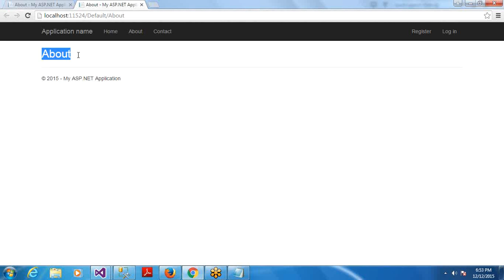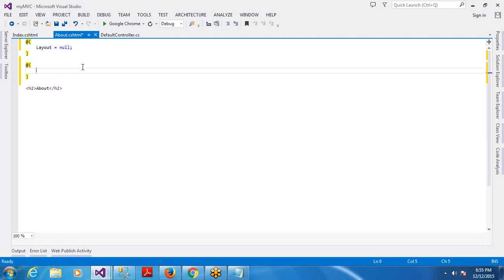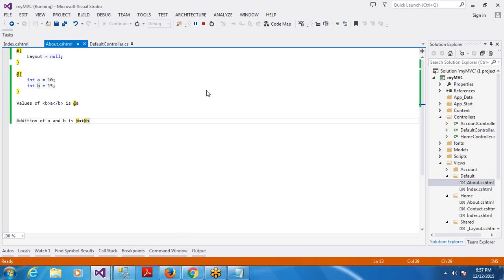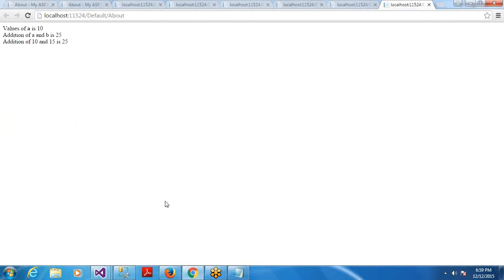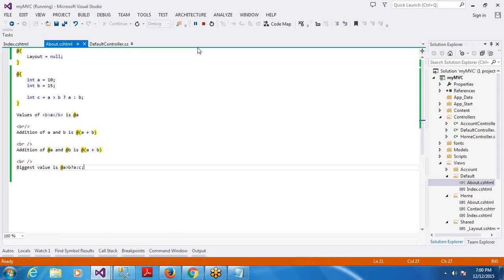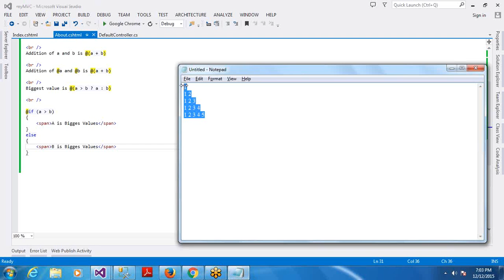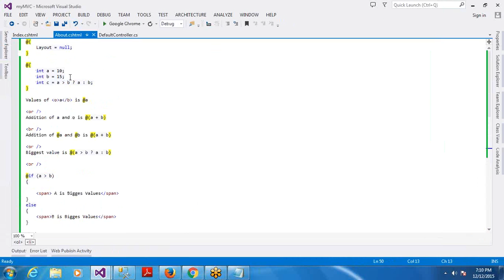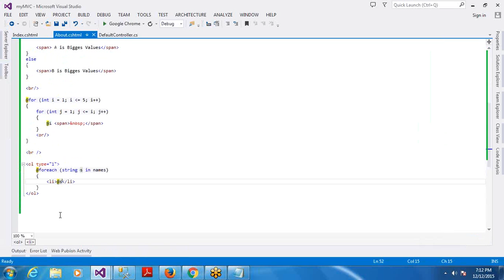MVC 5 - Day 2 - Working With Razor Engine - Basic Statements